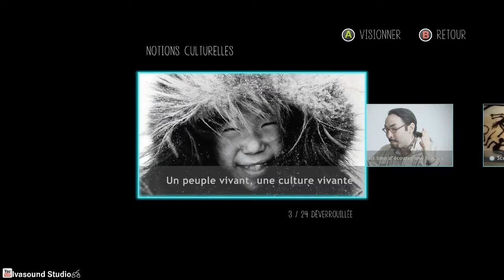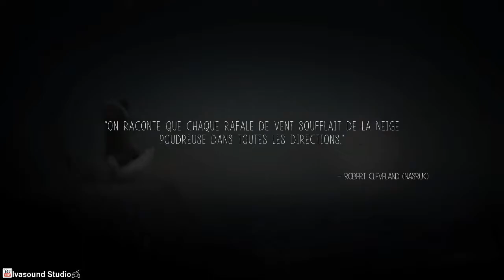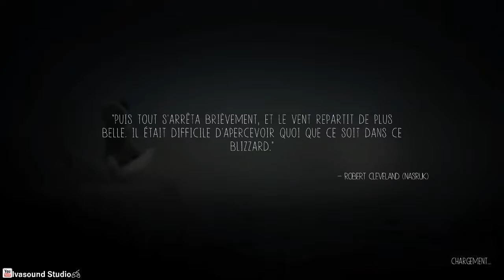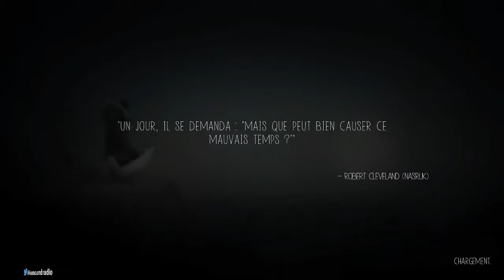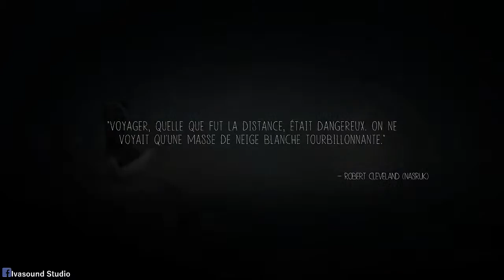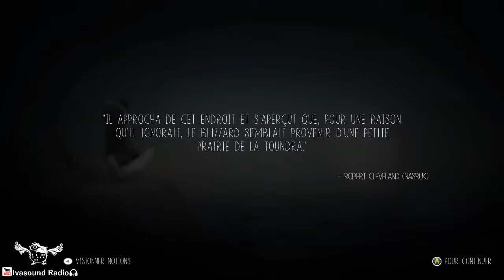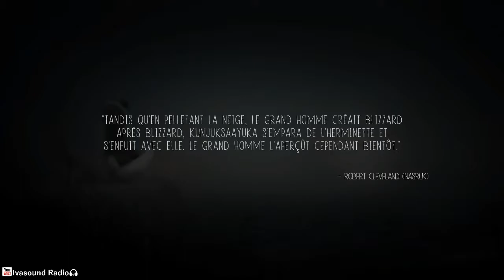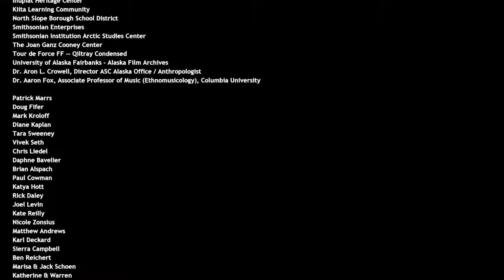[LiveFR] Indécaféïné - Never Alone - Aventure complète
Bienvenue en Alaska! voici un jeu développé par des personnes du peuple Inupiak, dont la culture est basée sur des valeurs traditionnelles de respect de la communauté, de la nature, des animaux, et de partage. Ecoutez leur magnifique histoire.